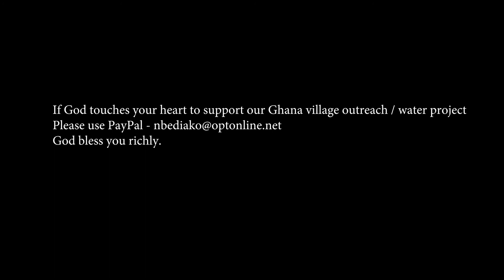NANA B & Friends 40th Birthday CONCERT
Minister Nana Bediako's Charity 40th Birthday Concert.